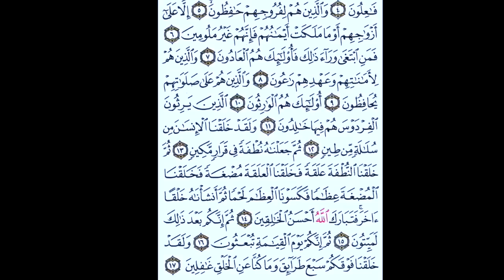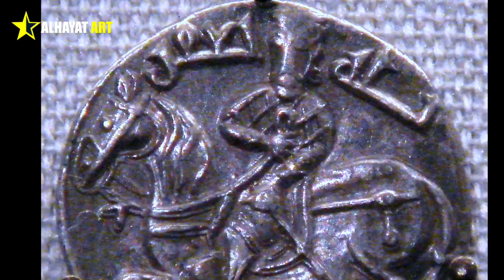بالحديد والدينار سبية حكمت بلاد المسلمين | الجنس والسبايا في التاريخ الإسلامي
كأي طفل اخر درسونا التاريخ وكأنه شيء مقدس، فكان الماضي بالنسبة لي كله امجاد وفخر واخلاق وعفة، الا ان اول مواجهة حقيقية لي مع التاريخ، كانت في بدايات الشباب، عندما قرات لأول مرة كتاب تاريخ الخلفاء للسيوطي في تسعينات القرن الماضي.

اما الأصدقاء المعترضون على تسمية سبية، فأقول لهم بان السبي في الإسلام يعتبر من جملة غنائم الحرب، وهو موجود حتى من قبل الإسلام.

وفي بعض الغزوات او الفتوحات الإسلامية، كان عدد السبايا كبير لدرجة ان يتم توزيعهن على الناس، ومن كانت له سبيّة، فهي تصبح مملوكة له بملك اليمين، ويجوز له وطؤها، أي ممارسة الجنس معها دون الحاجة للزواج، وقد حلل رجال الدين ممارسة الجنس مع السبية بالاستناد على الآية 24 من سورة النساء، والتي تقول: وَالْمُحْصَنَاتُ مِنَ النِّسَاءِ إِلَّا مَا مَلَكَتْ أَيْمَانُكُمْ. أي لا يجوز ممارسة الجنس مع المحصنات من النساء، ولكن يجوز مع ما ملكت ايمانكم.

وجاء ذكر ملك اليمين في أماكن أخرى في القرآن مثل سورة المؤمن الآية الخامسة والسادسة، إِلَّا عَلَى أَزْوَاجِهِمْ أوْ مَا مَلَكَتْ أَيْمَانُهُمْ، فَإِنَّهُمْ غَيْرُ مَلُومِينَ".

وتُجمع جميع المذاهب الإسلامية على ان ملك اليمين، يعني العبد والجارية السبي والسبية، الذين يتم استعبادهم بعد قتل رجالهم أو أسرهم، ويُعاملون معاملة الغنائم والأموال، كأن يُعرضوا للبيع أو المقايضة.

فالسبية ملك لسيدها الذي يجوز له فعل ما يشاء بها، بل ويستطيع اهدائها لمن يشاء، والجنس ممكن برضاها أو عدم رضاها، ودون الحاجة إلى أي عقد زواج أو ما شابه، باعتبارها ملكاً شخصياً وامرأة ليست حرة نفسها.

قصة الجارية شغب زوجة الخليفة المعتضد وام الخليفة المقتدر، كيف حكمت وكيف كانت نهايتها؟

ويذكر كتاب تاريخ الخلفاء للسيوطي، بأن أحد جنود مؤنس الخادم هو من قتل المقتدر بالله سنة 320 هجرية.

قتلت شغب بعد مقتل ابنها، والخليفة القاهر الذي جاء بعده، عُرف بسفكه للدماء وبسيرته السيئة، فهل تعتقد بان التاريخ مقدس، ام انه سلعة بيد الحكام والسياسيين لتحريك الشعوب؟

المصادر:
تفسير الطبري
تاريخ الطبري
ابن الأثير: الكامل في التاريخ
السيوطي: تاريخ الخلفاء
مصطفى جواد: سيدات البلاط العباسي
أبو الفدا: المختصر في أخبار البشر